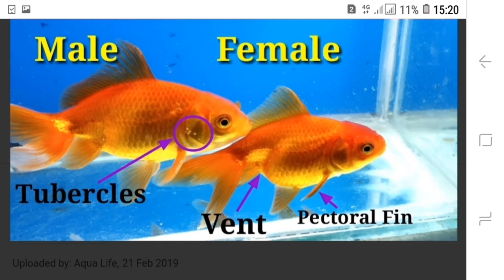gold fish male,Female හොයමු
sl fish world